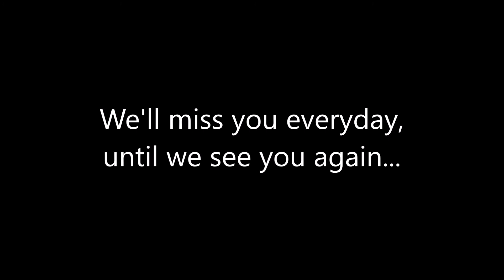Grandpas video 03/17/21